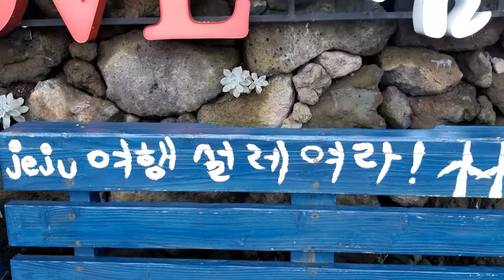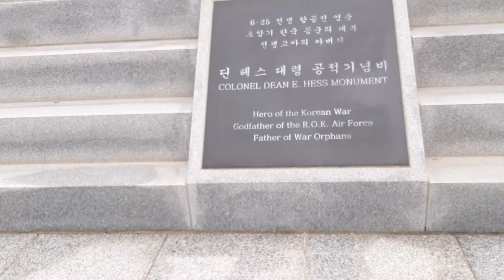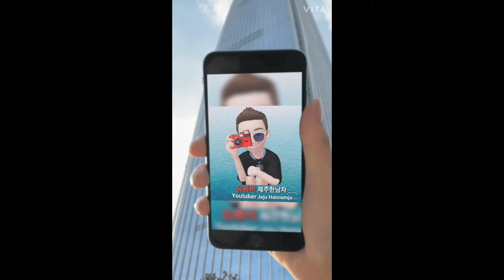제주(팻바크라이딩)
제주날씨 오전 안개 흐림
그나마 무덥지 않아 좋았어요
그리고 어음분교1963 잠시 들렸다 오고
제주우주항공박물관 영상촬영도 하고
팻바이크 라이딩후 집으로 왔네요!

현재 제가 사용중인 자전거
후미등 브레이크 자동 센서
이 제품 충전식 너무 좋네요 !

영상 봐주셔서 감사 😊드립니다